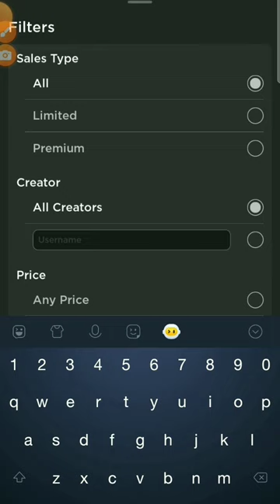how to get the fish item before its removed#shorts step Glacier gaming